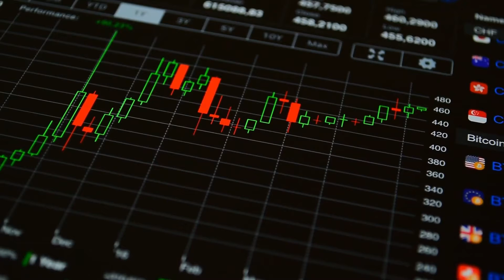GBPUSD Technical Analysis May 28, 2021 | تحليل فني في دقيقة للزوج الباوند دولار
نقدم لكم التحليل الفني للزوج  الباوند دولار من Royal. بانتظار تعليقاتكم واستفساراتكم.

63.36% من عملاء التجزئة الذين يتداولون بالعقود مقابل الفروقات يتعرضون لخسارة الأموال، ينطوي التداول بالعقود مقابل الفروقات على درجة عالية من المخاطر قد تتسبب لك بخسائر كبيرة.